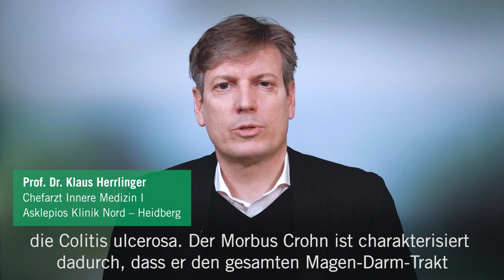Was ist Morbus Crohn? - Medizin ABC | Asklepios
Morbus Crohn verläuft meist schubweise und kann gut behandelt werden. Deshalb sollte jede Therapie individuell auf die Art und Schwere der Erkrankung angepasst werden. Je früher eine Behandlung der chronisch-entzündlichen Darmerkrankung beginnt, desto besser. Prof. Dr. Klaus Herrlinger erklärt, was Morbus Crohn ist.

Prof. Dr. Klaus Herrlinger, Chefarzt der Inneren Medizin I an der Asklepios Klinik Nord – Heidberg